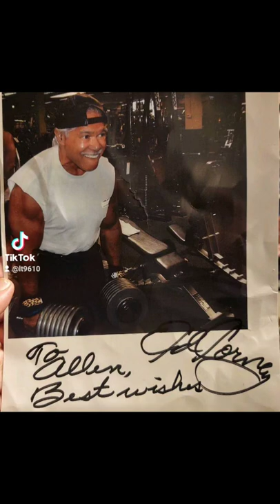Ed Corney doing 150 pound dumbbell shrugs! He signed this pic to me at Olympia expo back in 2007.